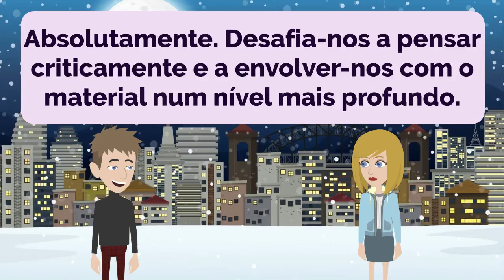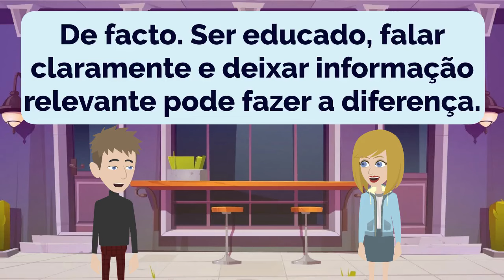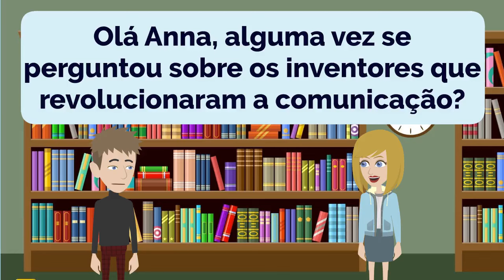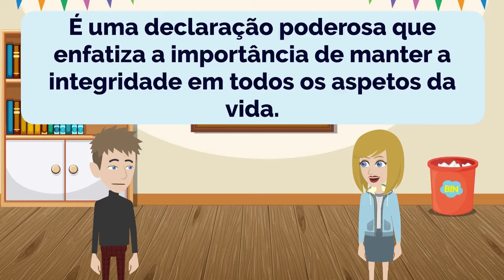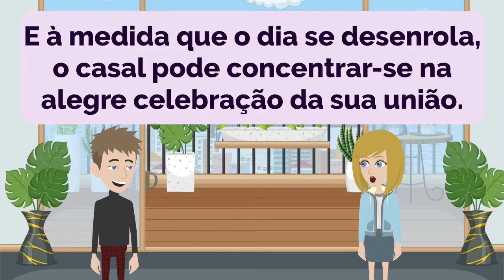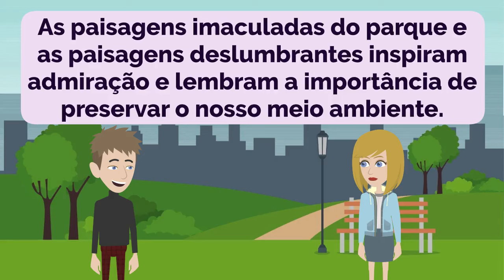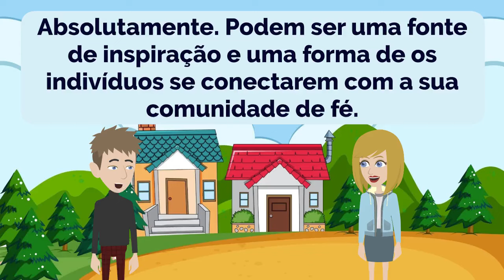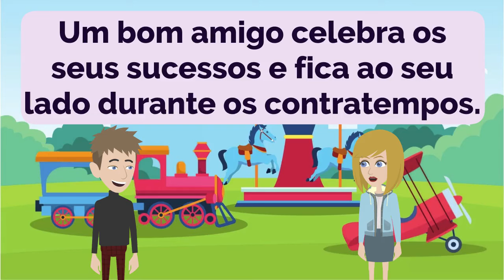🇵🇹 🇧🇷 Portuguese Practice Ep 235 👄👂 | Improve Portuguese 🚀 | Learn Portuguese 💯| Português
00:00:00 Lesson 1: Unraveling Mysteries
00:02:25 Lesson 2: Exploring the Arts
00:04:46 Lesson 3: Driving Towards the Future
00:06:51 Lesson 4: Mastering Voicemail
00:09:13 Lesson 5: Parliamentary Proceedings
00:11:35 Lesson 6: Unpredictable Weather
00:13:49 Lesson 7: Lessons from History
00:15:55 Lesson 8: Rivalries and Growth
00:18:06 Lesson 9: Inventive Minds
00:20:27 Lesson 10: Yard Sale Treasures
00:22:49 Lesson 11: Authenticity Matters
00:24:53 Lesson 12: Success and Integrity
00:27:07 Lesson 13: Empowering Small Businesses
00:29:20 Lesson 14: The Quest for Knowledge
00:31:40 Lesson 15: Nuptial Nerves
00:34:11 Lesson 16: The Nike Story
00:37:02 Lesson 17: Media Influence on Children
00:39:42 Lesson 18: Banff National Park
00:41:55 Lesson 19: Global Athlete Migration
00:44:34 Lesson 20: Overcoming Challenges
00:47:18 Lesson 21: Church Traditions
00:50:30 Lesson 22: Rediscovering London's Skyline
00:53:08 Lesson 23: Perspectives on Courage
00:55:28 Lesson 24: The Essence of Friendship
00:58:20 Lesson 25: Making Assumptions

- Improve Portuguese
- Practice Portuguese
- Learn Portuguese

- Mejorar portugués
- Practica portugués
- Aprende portugués